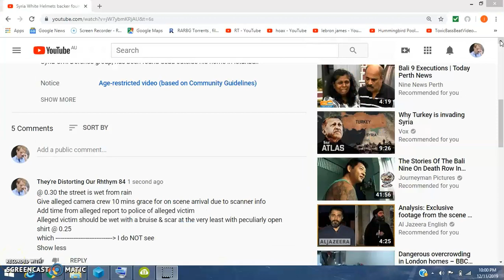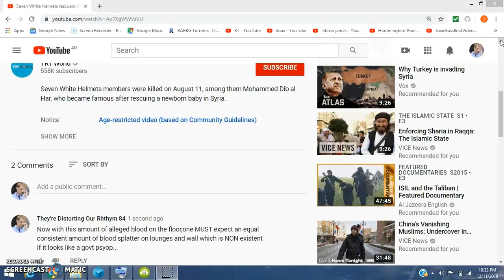White Helmets James Le Mesurier Death Con Job